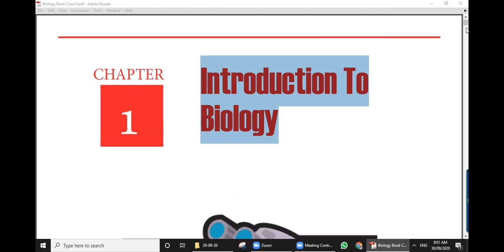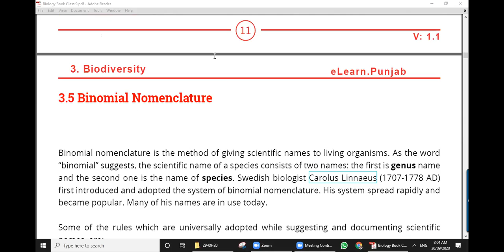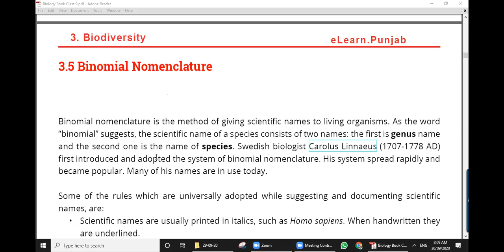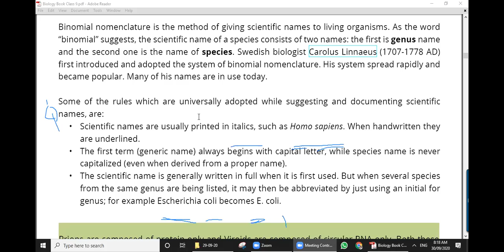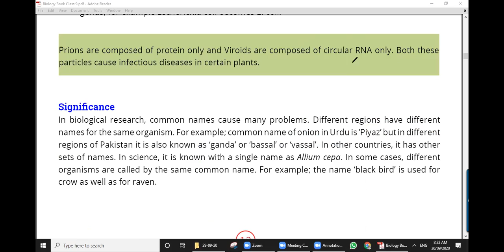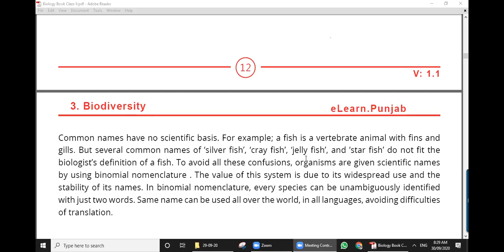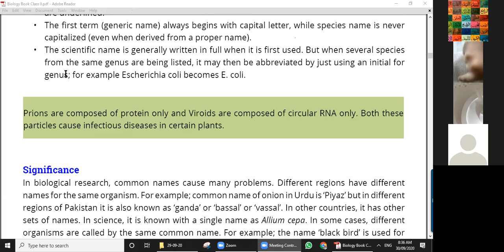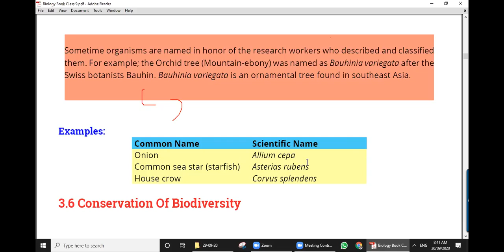BIOLOGY CLASS 8 SEPTEMBER 2020